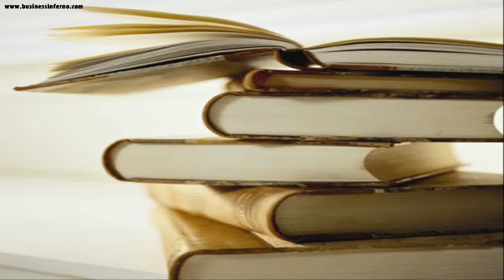real estate portals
For the best foreclosure information on the web!  Come on over and check out our FREE blog and stay awhile.  This is a sure thing not to miss this estate FREE information.